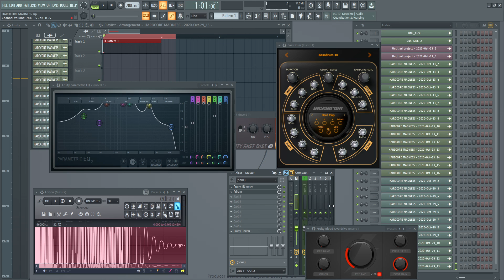HARDCORE MADNESS IN FL STUDIO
This is me trying to make some Hardcore kicks in fl studio 20 with using some fx and eq. I'm a total noob at making Harcore kicks. But I have 20+ years experience in DAW as a hobby. Tried FruityLopps back in version 2.0 and been messing around with Reason 2.5 and 3.0 some years back. But for the last 10 years it's have been mostly Ableton Live.